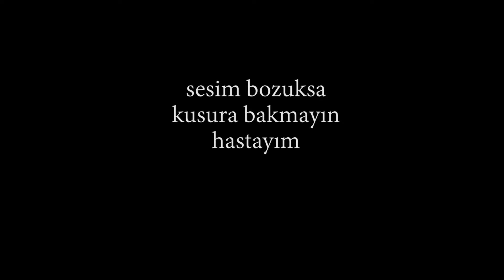Tuya Smart ile Otomasyon Hazırlama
Tuya smart  cihazlarınızı kontrol edin